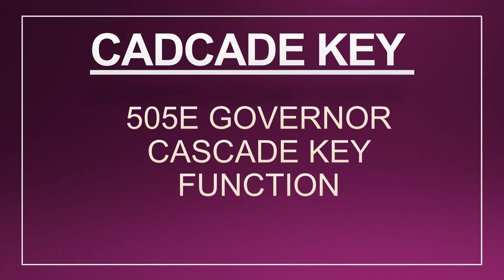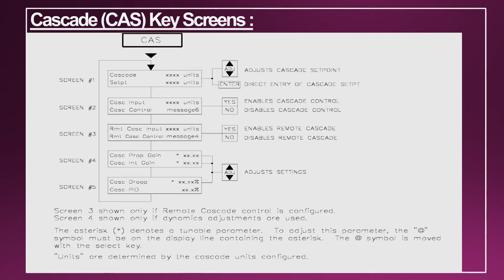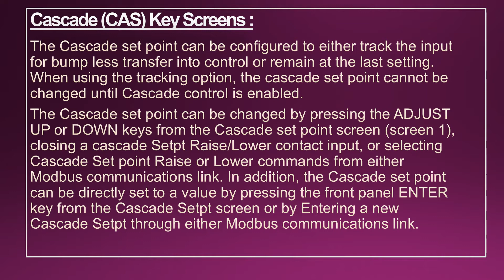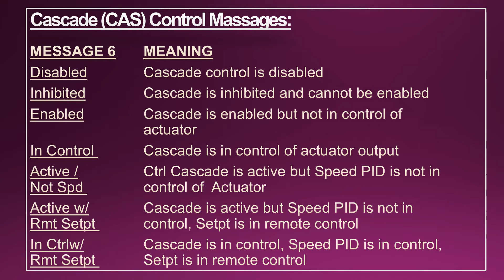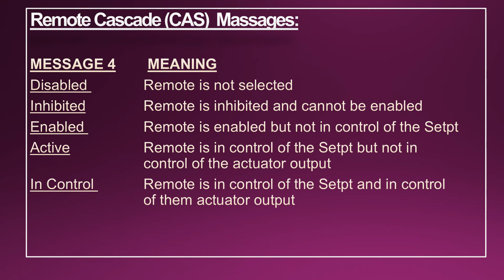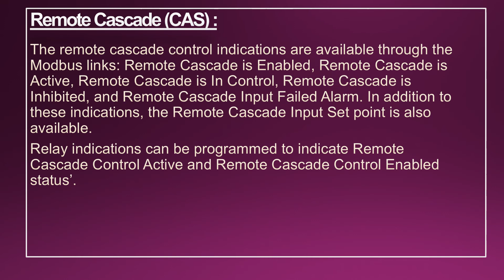505E CASCADE KEY FUNCTION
505E cascade key description, Wood ward governor 505E cascade key function.